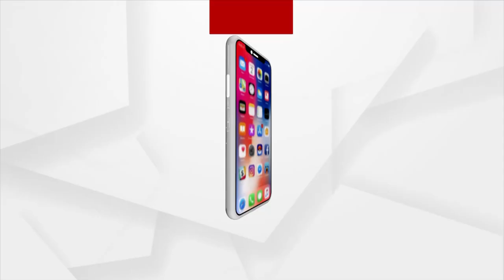ସିମୁଳିଆରେ କେନ୍ଦ୍ରମନ୍ତ୍ରୀଙ୍କ ସାଙ୍ଗଠନିକ ବୈଠକ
ବାଲେଶ୍ୱର ଜିଲ୍ଲା ସିମୁଳିଆ ନିର୍ବାଚନ ମଣ୍ଡଳୀରେ କେନ୍ଦ୍ର ଜନଜାତି କଲ୍ୟାଣ ମନ୍ତ୍ରୀ ତଥା ଝାଡ଼ଖଣ୍ଡ ପୂର୍ବତନ ମୁଖ୍ୟମନ୍ତ୍ରୀ ଶ୍ରୀଯୁକ୍ତ ଅର୍ଜୁନ ମୁଣ୍ଡାଙ୍କ ସାଙ୍ଗଠନିକ ବୈଠକ ଅନୁଷ୍ଠିତ ହୋଇଯାଇଛି।ବିଜେପି ଦଳର ଲୋକସଭା ପ୍ରବାସ ଯୋଜନା ଅନ୍ତର୍ଗତ ୨ଦିନିଆ  ଭଦ୍ରକ ଲୋକସଭା ଗ୍ରସ୍ତରେ କେନ୍ଦ୍ର ଜନଜାତି କଲ୍ୟାଣ ମନ୍ତ୍ରୀ ଅର୍ଜୁନ ମୁଣ୍ଡା ଆଜି ସିମୁଳିଆ ଗ୍ରସ୍ତରେ ଆସି  ସିମୁଳିଆ ଠାରେ ଆୟୋଜିତ ଦଳୀୟ ସାଙ୍ଗଠନିକ ବୈଠକରେ ଯୋଗ ଦେବାସହିତ ବିଭିନ୍ନ କାର୍ଯ୍ୟକ୍ରମରେ ଯୋଗଦେଇଛନ୍ତି...।